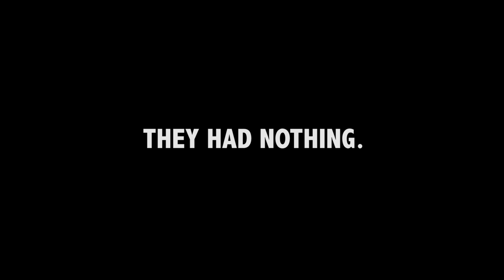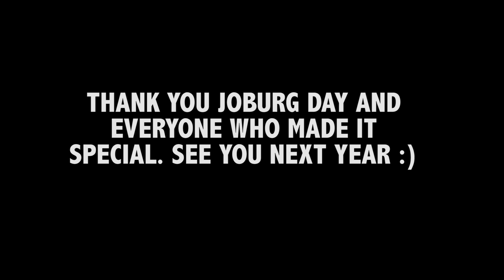LETS GET FESTIVE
HI GUYS, I hope you enjoy this video , its more of a Casey Neistat themed video so please enjoy.